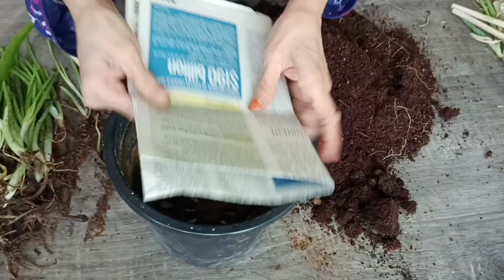How to Separate Aloe Vera Pups | Getting Aloe Vera Babies | Sparky Designs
Hi and Welcome to Sparky Designs.

In this video, we are separating Aloe Vera pups or babies from the main plant. These Aloe Vera babies or pups can be further planted.